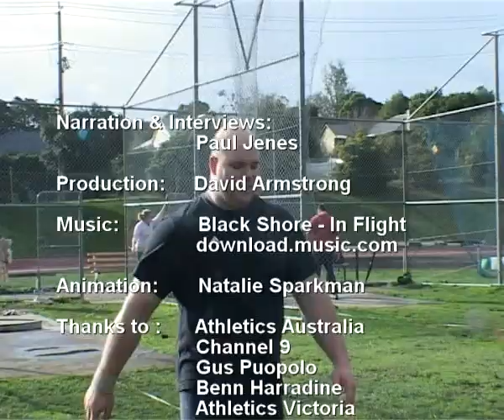Beijing Bound: Throwers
Profiles on Scott Martin & Benn Harradine.  Both representing Australia at 2008 Olympics.  Scott in Shot Put, while Benn selected for Discus. Both are coached by Gus Puopolo at Ringwood.